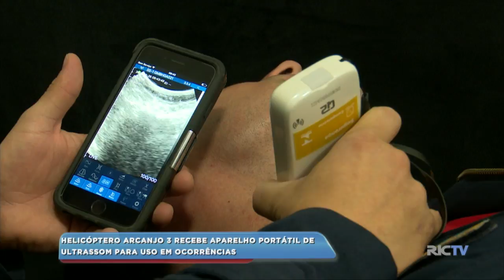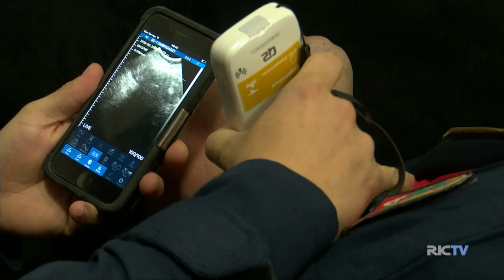Helicóptero Arcanjo 3 recebe aparelho portátil de ultrassom para uso em ocorrências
O Helicóptero Arcanjo três, do corpo de bombeiros e do Samu, está de volta à Blumenau depois de um período de atuação no litoral na temporada de verão.